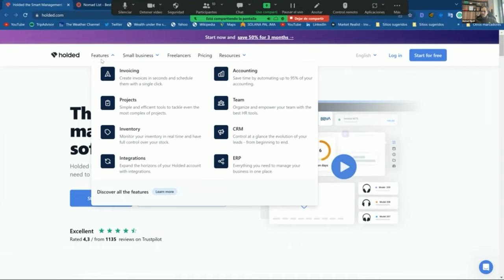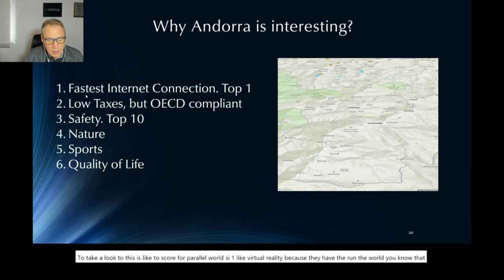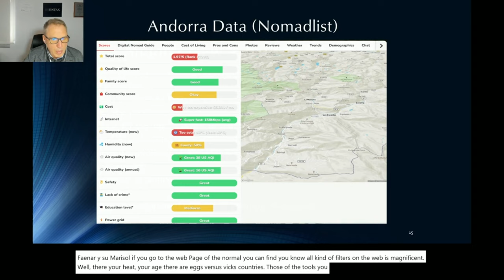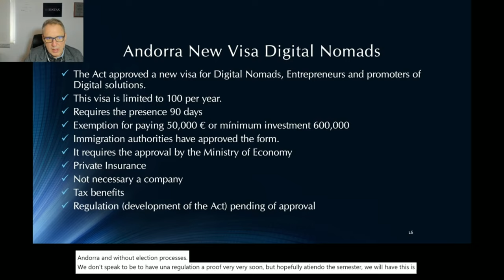Digital Economy and new Andorra Visa Digital Nomads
In this webinar, we have the opportunity to chat with two successful entrepreneurs who were explaining their respective digital projects and how the COVID-19 crisis changed the traditional way of working. They are Bernat Ripoll (CEO and founder of Holded, the top Spanish online accounting software company) and Nicolas Alfin (Boats.com)

We also analyze the requirements to get the Andorra digital nomad visa. The Act promoting that visa was approved by the Government in December 2022 and entered into force on 23 December 2022. Nevertheless, in order to complete that Act, it is necessary to approve a regulation developing the small details not included in the Act.